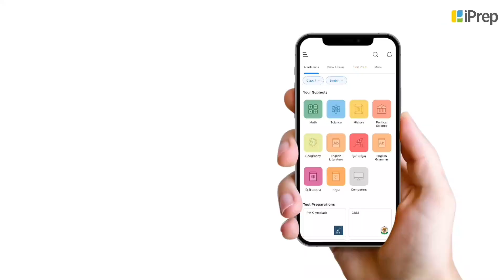The Donkey | English Literature | Class 4 | iPrep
In this video, we have explained (The Donkey), an important concept in the chapter, (The Donkey) from (English Literature) for (Class 4).
iPrep offers rich and comprehensive learning content for Nursery to 12th including:
- Chapter-Wise Assessments
- Syllabus Books
- Notes
- Simulations
- Co-curricular Courses
- Career Orientation